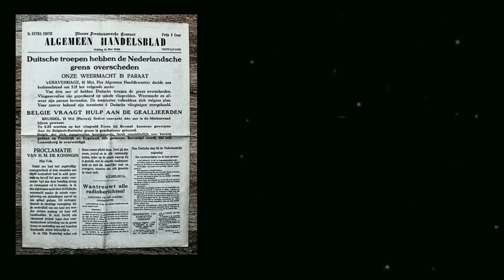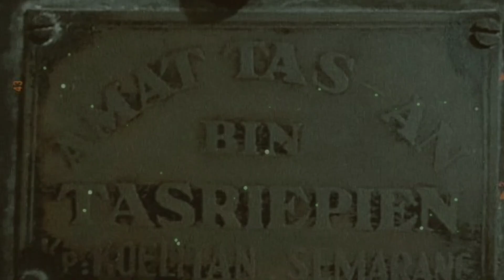BERKENALAN DENGAN TASRIPIN‼️ CRAZY RICH ALA INDONESIA TEMPO KOLONIAL BELANDA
Channel Ani Faizah the history terbentuk dan didirikan khusus untuk teman teman pecinta sejarah.  Yg ingin mengetahui tentang kejadian atau peristiwa di tanah Nusantara pada masa lampau . Mempersembahkan pengetahuan berita seputar kehidupan Nusantara pada masa nenek moyang kita .

Ani Faizah the history tayang setiap 3 hari sekali.
Pukul 7 malam waktu Hongkong .
Dan pukul 6 sore waktu Indones